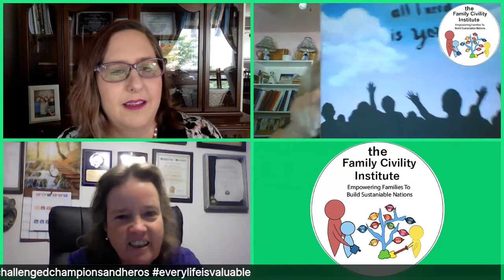Family Civility and Challenged Champions and heroes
A wonderful discussion with two amazing women, Dr. Robin Lococco
Author, Ambassador & Founder of Challenged Champions and Heroes and Dr. Penny Heflebower Humanitarian & Vice President of Communications & Development for Challenged Champions and Heroes